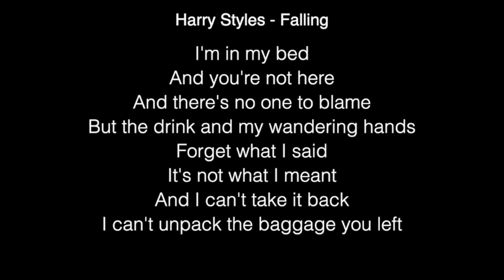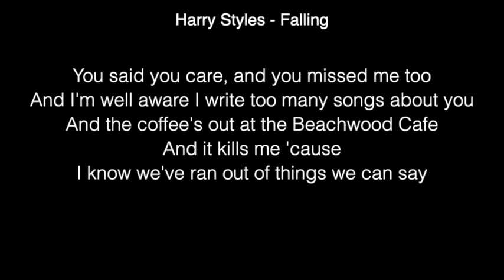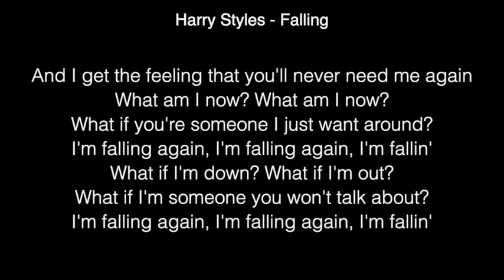Harry Styles - Falling (Live From The BRIT Awards London 2020)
[Verse 1]